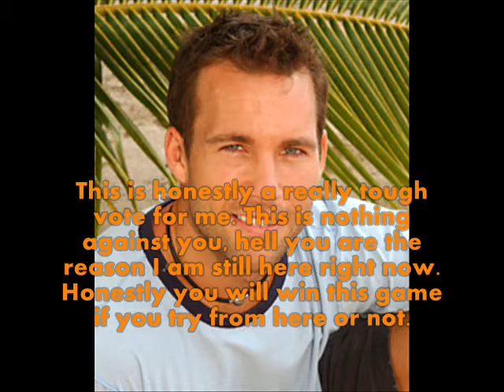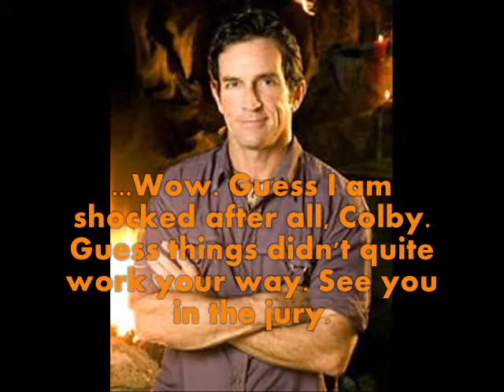Explosion's Survivor-Season 1, Episode 11: "Prepare to be Shocked"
Stan - Eminem
Survivor Elimination and Tribal Music